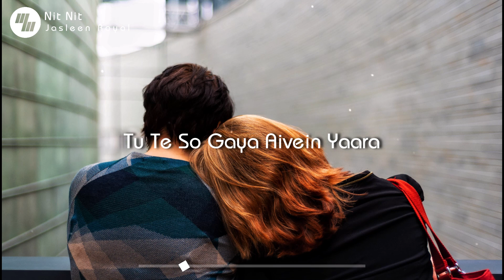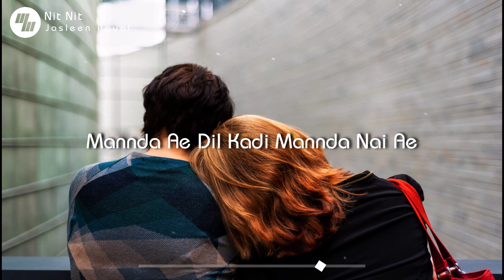Lyrical: Nit Nit | Jasleen Royal | 21 Wave Music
Nit Nit Lyrics by Jasleen Royal is latest Punjabi song with music also given by her. Nit nit song lyrics are written by Aditya Sharma and video is directed by Dar Gai.
White Hill Music
" NIT NIT "SONG INFO
Song – Nit Nit
Singers – Jasleen Royal
Musicians – Jasleen Royal
Lyricists – Aditya Sharma